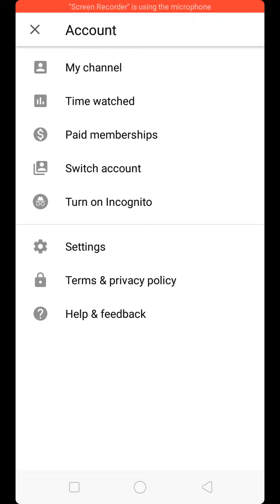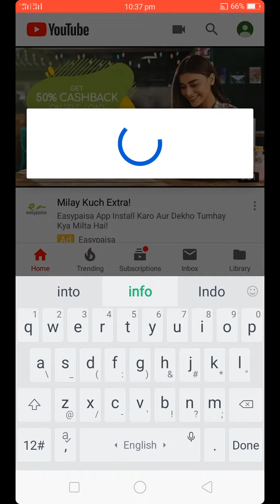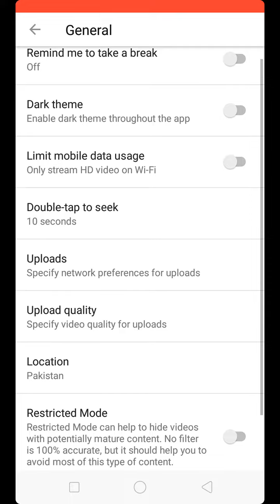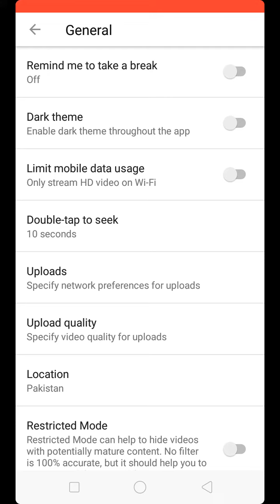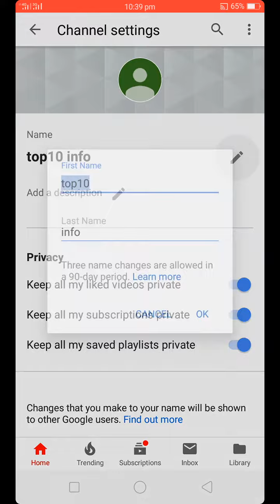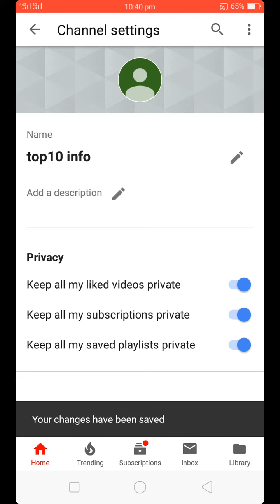YouTube prr Chanel kaisy banya/in Hindi /hindi email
The purpose of this video is education
I made this video to educate the people and community to create youtube channel on android phone
Gmail ID banany k bad YouTube open kry Chanel wally logo par click kry es k creat Chanel waly Chanel par click k bad ap ka Chanel ban Jay ga
Mobile prr YouTube channel kaisy banay
Paisy kamany wala wala YouTube channel kaisy banta h
How creat YouTube channel on android phone